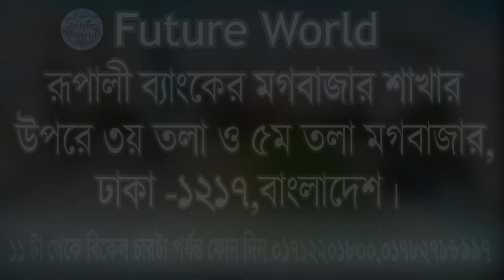🇲🇪 Montenegro 💯% Visa. মন্টিনিগ্রো ভিসা 🇪🇺 ইউরোপ ওয়ার্ক পারমিট ভিসাসহ ৩ মাসে ফ্লাইট‎@futureworldbd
🇲🇪 Montenegro 💯% Visa. মন্টিনিগ্রো 🇪🇺 ইউরোপ কম সময়ে ওয়ার্ক পারমিট ভিসাসহ ৩ মাসে ফ্লাইট@futureworldbd

🇲🇪 Montenegro : মন্টিনিগ্রো বলকান অঞ্চলের একটি প্রজাতন্ত্র। ২১শে মে, ২০০৬ অনুষ্ঠিত এক গণভোটে মন্টিনিগ্রোর জনগণ সিদ্ধান্ত নেন তারা সার্বিয়ার সাথে সংযুক্ত থাকবে কিনা। পরেরদিন ৫৫.৫% ভোট মন্টিনিগ্রোর স্বাধীনতা নিশ্চিত করে, যা স্বাধীনতার জন্য প্রয়োজনীয় ৫৫ শতাংশ হতে মাত্র দশমিক ৫ ভাগ বেশি।
🇲🇪 মন্টিনিগ্রোর পার্শ্ববর্তী দেশ বসনিয়া-হারজেগভিনা, সার্বিয়া, কসবো, আলবেনিয়া।
🇲🇪 রাজধানী: পোডগোরিকা
🇲🇪 মুদ্রা: ইউরো
🇪🇺 মহাদেশ: Europe
🇲🇪 সরকারি ভাষা: Montenegrin language

🛠 মন্টিনিগ্ৰোতে কন্সট্রাকশন সেক্টরে বিভিন্ন ধরনের অভিজ্ঞ - অনভিজ্ঞ মেশন, টাইলস মেসন, ব্রিক লিয়ার, রড বাইন্ডার, স্টিল ফিক্সার, কার্পেন্টার, ইলেকট্রিশিয়ান, প্লাম্বার, পাইপ ফিডার, ওয়েল্ডার, সুপারভাইজার, ডিপ্লোমা ইনজিনিয়ার সহ বিভিন্ন পদে চাকুরী সহ ভিসা হচ্ছে।

🍽️ এছাড়াও হোটেল ও রেস্টুরেন্ট, কফি শপ, ক্যাফে, পিজ্জা ফাস্টফুড সেক্টরে অভিজ্ঞ শেফ, কুক, রুম সার্ভিস, হাউজ কিপিং, কিচেন হেলপার, ডিস ওয়াসার, ক্লিনার, লন্ড্রীম্যান সহ নানা ধরনের কাজের সুযোগ আছে।

🛠️ মন্টিনিগ্রো সহ বিভিন্ন দেশে কাজ জানা, অভিজ্ঞতা আছে এরকম লোকের চাহিদা অনেক বেশী থাকে। তাই যারা কাজ জানেন না তারা কাজ শিখুন। তারপর বিদেশে কাজের উদ্দেশ্যে গমন করুন। তাহলে আপনার বৈদেশিক কর্ম জীবনে নিশ্চিত শতভাগ সাফল্য লাভ করতে পারবেন।

🇲🇪 মন্টিনিগ্রোর ভিসার ডকুমেন্টস :
📚 পাসপোর্ট
📚 ছবি
📚 জাতীয় পরিচয়পত্র

🇲🇪 মন্টিনিগ্রোর Visa : খরচ বিবরন  :
🌎 প‍্যাকেজ : ০১ #
মোট খরচ : ৭ লক্ষ ৫০ হাজার।
এডভান্স : ১ লক্ষ টাকা।

🏠 কর্পোরেট অফিস :
🌍 Future World
115, Sohid Taj Uddin Ahamed Shorony, Moghbazar, Dhaka-1217, Bangladesh.

(WhatsApp Only)

ধন‍্যবাদান্তে.
সিইও
মোহাম্মদ ইমাম মেহেদী
@Future World